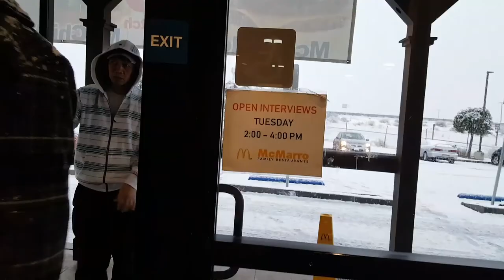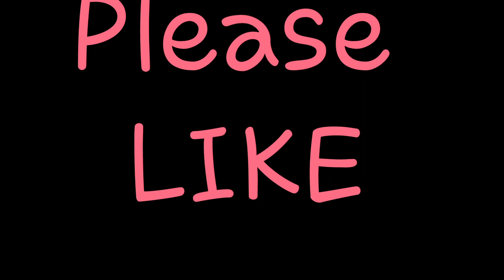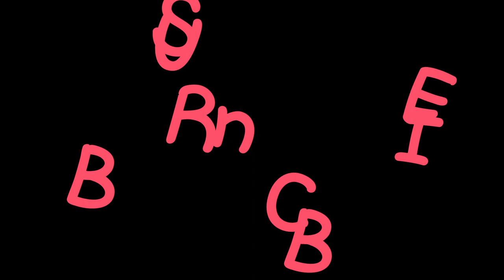Snow in Palmdale Short Version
Palmdale

City in California

OVERVIEW

TRAVEL GUIDE

DescriptionPalmdale is a city north of Los Angeles, in California. The Joe Davies Heritage Airpark features military planes used by the U.S. Air Force. Trails line Ritter Ranch Park, which sprawls over thousands of acres of rugged mountain and desert terrain. The Palmdale Amphitheater hosts big-name musical acts. North of the city, trails wind through the Prime Desert Woodland Preserve, home to jackrabbits and rich birdlife.

Elevation: 2,657′

Weather: 32°F (0°C), Wind SW at 1 mph (2 km/h), 95% Humidity

ZIP Codes: 93550–93552, 93590–93591, 93599

Local time: Thursday 9:25 PM

Mayor: Steven D. Hofbauer

Area code: Area code 661